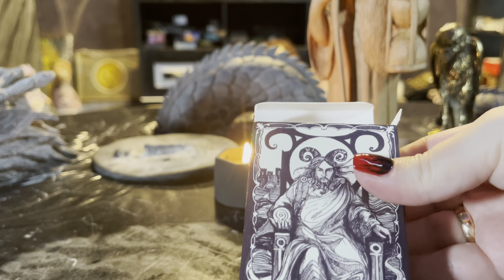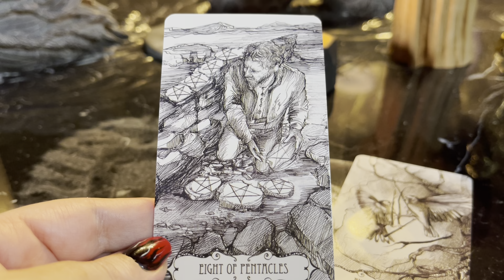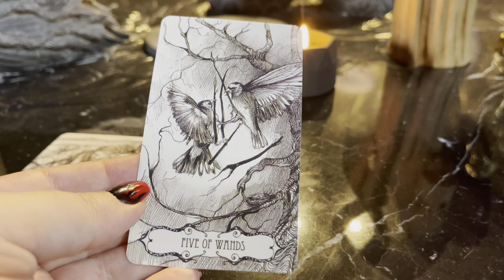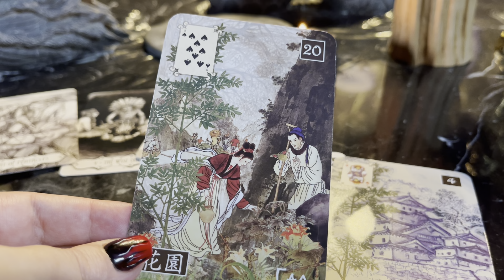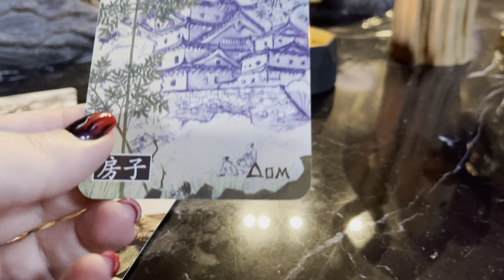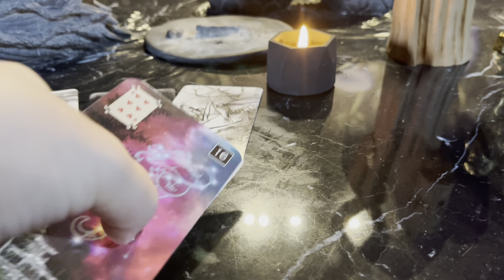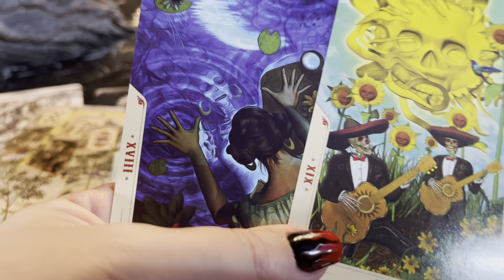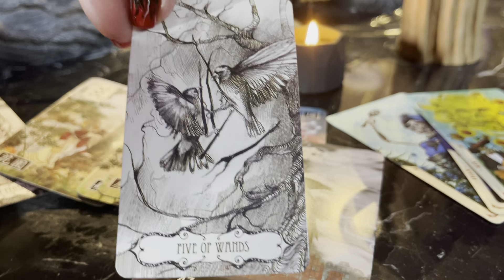Следующая реинкарнация Алексея Навального / Путь Души в следующее воплощение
Алёна Полынь расскажет какое будет следующее воплощение у Алексея Навального.

*Алексей Навальный внесен Росфинмониторингом в реестр террористов и экстремистов и Минюстом РФ в список иноагентов.